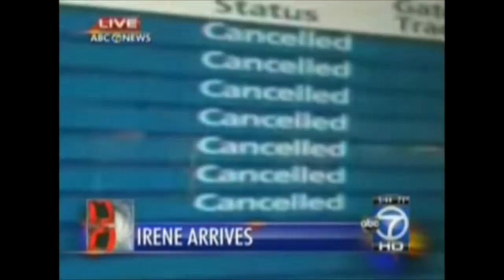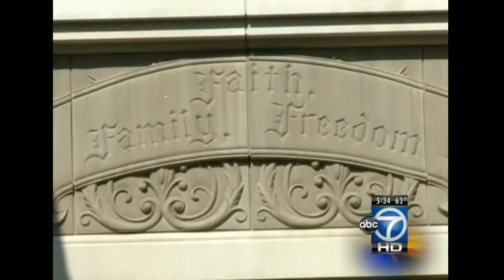MIKE CARTER-CONNEEN REPORTER REEL